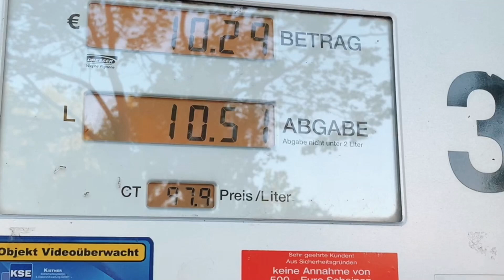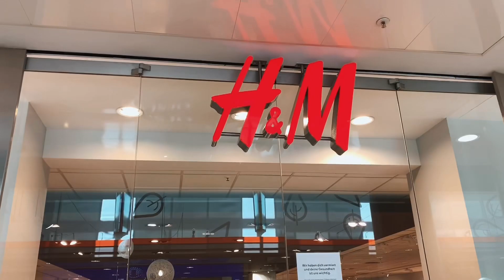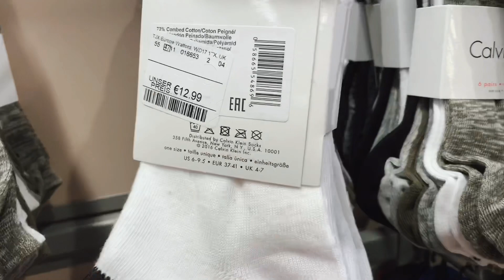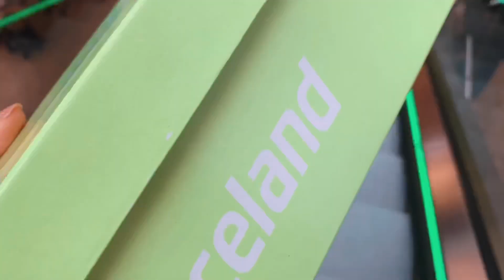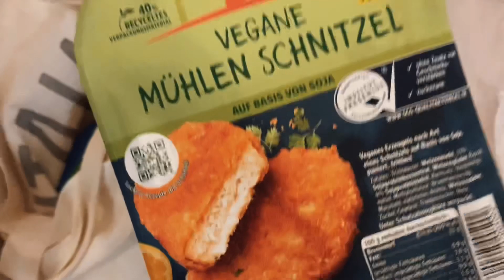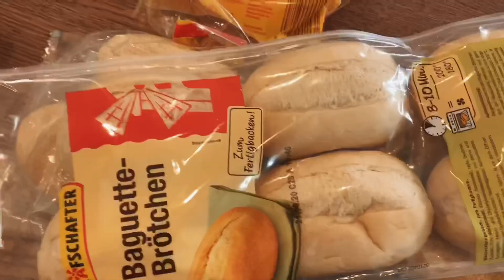Шоппинг Vlog: дождливый Берлин, брауни и открытие торговых центров 🇩🇪 Жизнь в Германии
Идем вместе на шоппинг! Видео снято 15 мая, 14 мая все ТЦ Берлина возобновили работу.